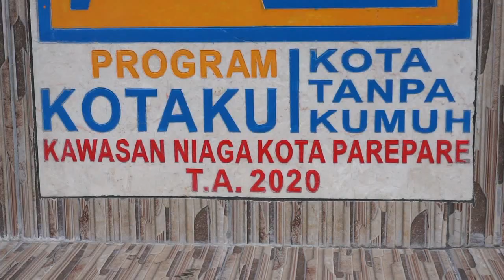KONTEN 1 MENIT : TAMAN NIAGA LAKESSI YANG JADI VIRAL